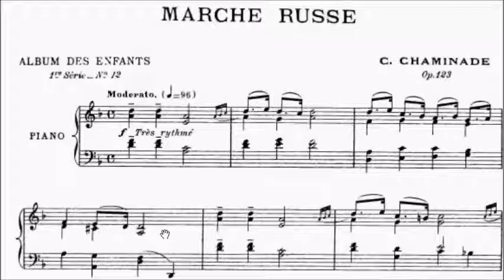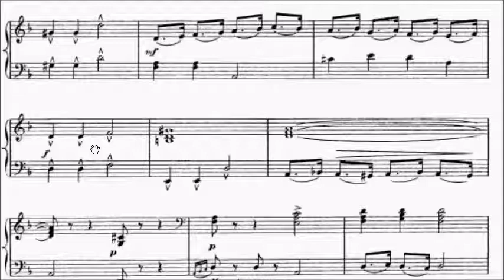Con Brio Exam (CBE) Grade 4 Chaminade Op.123 No.12 Marche Russe Sheet Music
Grade 2: No.1
Grade 3: No.2-4
Grade 4: No.5-12

WeChat: alanchan1024